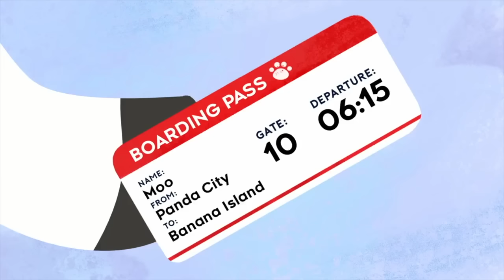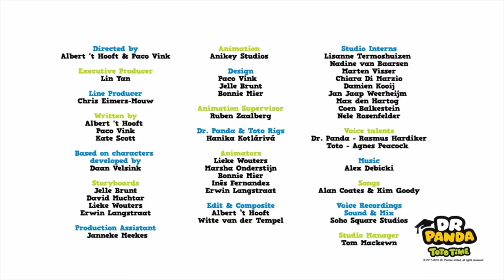Voertuig speciale | Kinderfilmpjes | Dr. Panda TotoTime Nederlands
Je favoriete voertuigen video's verzameld in één aflevering, maak je veiligheidsgordel vast, we gaan een hobbelige rit tegemoet!

Doe mee met Dr. Panda & Toto terwijl ze hun vrienden helpen. Als je goed oplet dan kan jij ook meehelpen. Bezoek regelmatig ons kanaal en blijf op de hoogte van de wekelijkse nieuwe afleveringen

U kunt onze beste afspeellijsten ook delen met uw vrienden